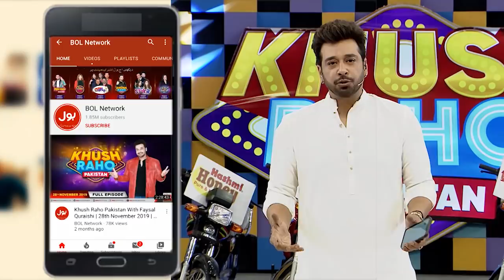Shift The Screw | Khush Raho Pakistan Champions Vs Tick Tockers | Faysal Quraishi